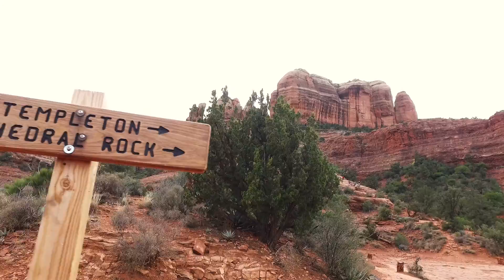MOST AMAZING SUNSET - VLOGMAS DAY 6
The Roadtrip!!

- BY LOCATION

COLLEGE
Day 1 - VLOGMAS DAY 1 - Paintings + Potential Tattoos

Day 2 - BACON AND AFGHANISTAN

Day 3 - SKATING IN PAJAMAS

Day 4 - FEELING CHRISTMASSY

SKIING

Day 5 - DAY OF SPEED

SEDONA

Day 6 - MOST AMAZING SUNSET

COLLEGE

Day 7 - BACK TO COLLEGE

Day 8 - BRITISH vs AMERICAN : THINGS WE MISS FROM THE UK

Day 9 - SKATING IN HALLWAYS

Day 10 - WHATS IN MY CAMERA BAG

Day 11 - A WHITE CHRISTMAS?!

FAMILY ARRIVE

Day 12 - EMOTIONAL REUNION

FLAGSTAFF

Day 13 - STARGAZING

COLLEGE

Day 14 - LAST DAY OF SCHOOL

SKIING

Day 15 - SKIING INTO TREES

SEDONA

Day 16 - FROZEN ARIZONA

GRAND CANYON

Day 17 - SNOWY GRAND CANYON

HORSESHOE BEND

Day 18 - THE ROADTRIP BEGINS

ANTELOPE CANYON

Day 19 - ARIZONA TO NEVADA

DEATH VALLEY

Day 20 - DEATH VALLEY

SEQUIOA NATIONAL FOREST

Day 21 - BIGGEST TREE IN THE WORLD

YOSEMITE

Day 22 - YOSEMITE FALLS

Day 23 - BEST SUNRISE OF MY LIFE

Day 24 - THE FAMILY GETS COMPETITIVE

Day 25 - Winter Wonderland

SAN FRANCISCO

Day 26 - Road to San Francisco

Day 27 - San Francisco

LAS VEGAS

Music "The Morning" Kindly provided by - No No Yeah Okay